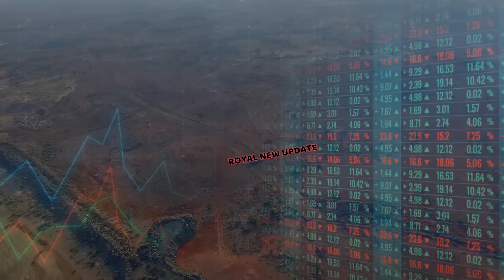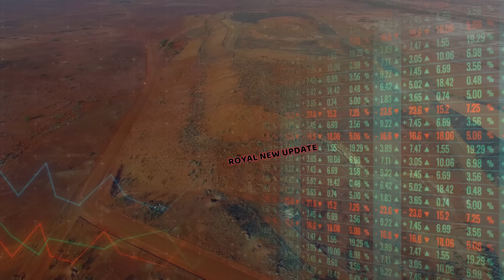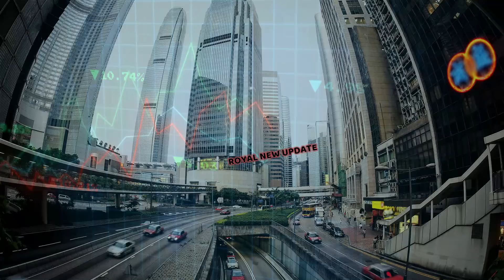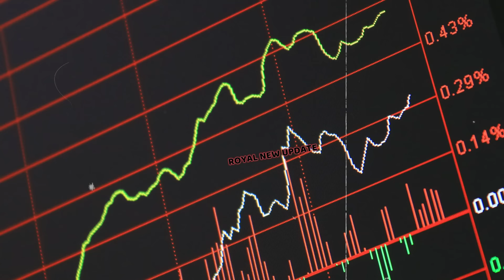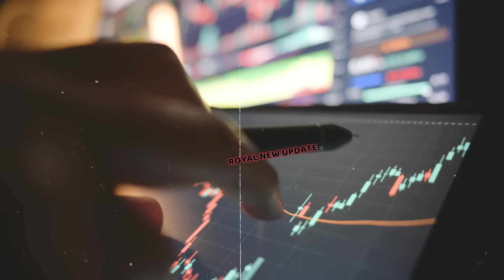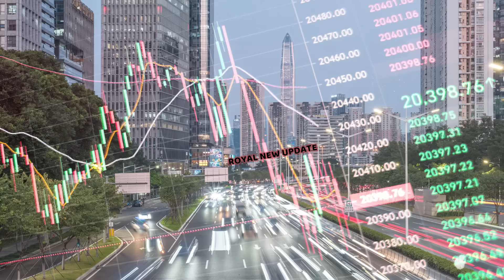คนลาวร้องหาไทย ช่วยลาวเซฟทองคำ หลังรู้ว่าทองคำถูกส่งออกจนหมดประเทศ